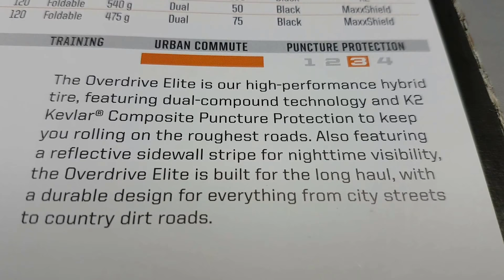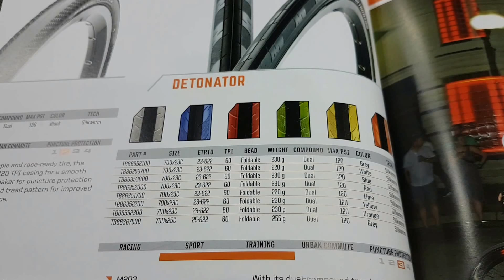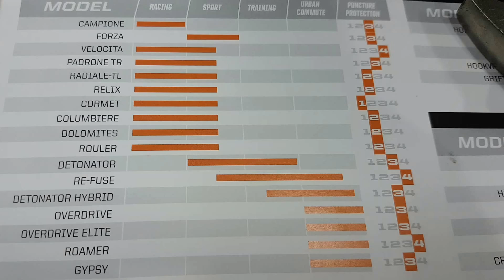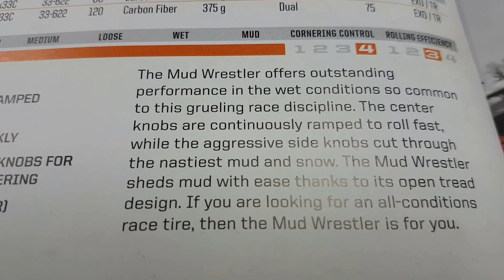Ban Luar Maxxis Detonator Overdrive Raze Mud Wresler 26 27.5 700c ⭐⭐⭐⭐⭐